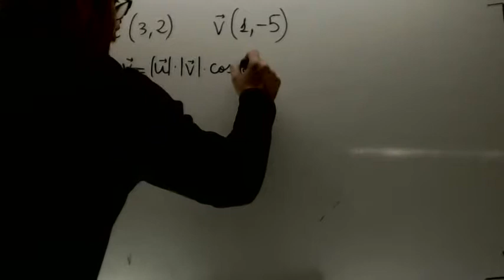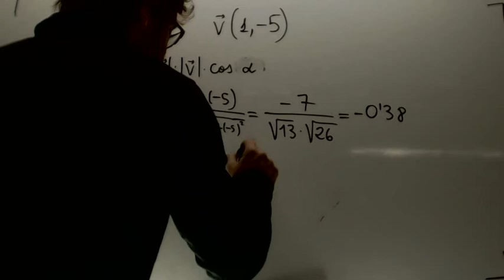Angulo que forman dos vectores Producto escalar Matematicas 1º Bachillerato Academia Usero Estepona